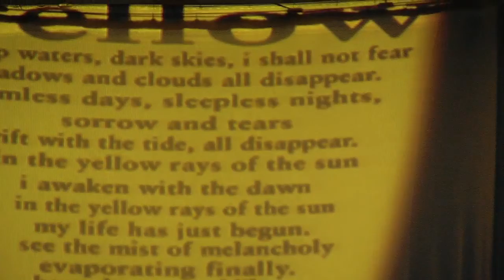nicole renaud "couleurs: yellow", opéra de limoges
nicole renaud, "couleurs: yellow"
lyrics: nicole renaud; music: uli geissendoerfer & nicole renaud
scenography: jacques perdigues
filmed live on may 18th 2011 by arnaud deplagne